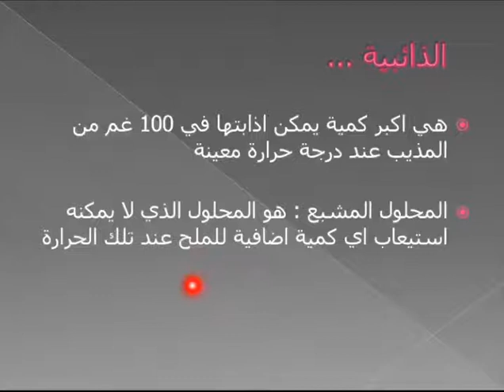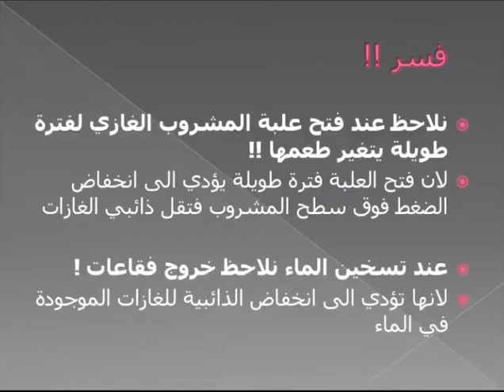كيميا الصف التاسع (الذائبية)